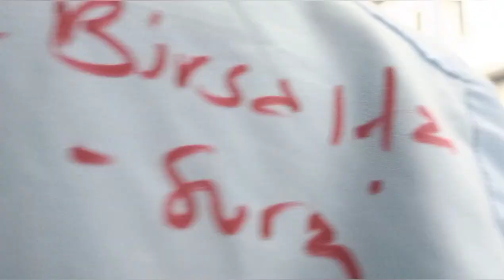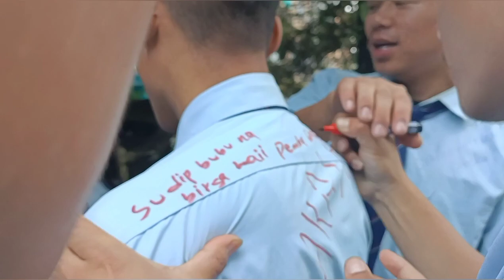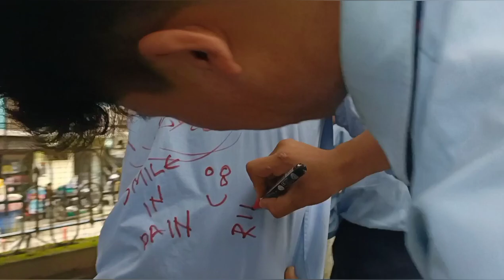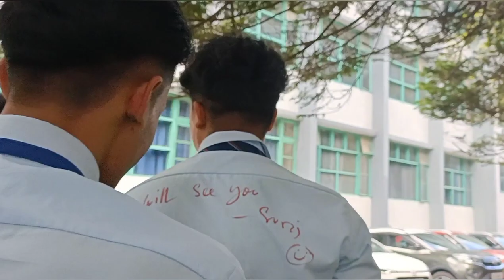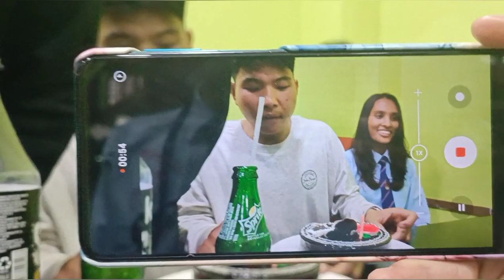Convocation Day 😍🎓/last day of my college life😕/St.Joesph's College Darjeeling 12/07/2022